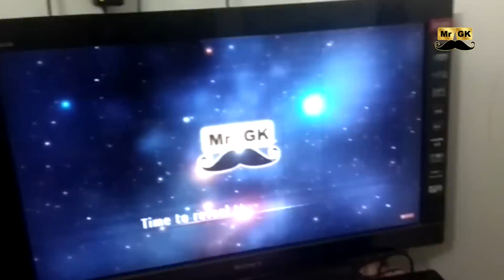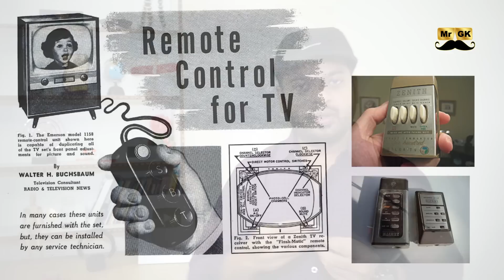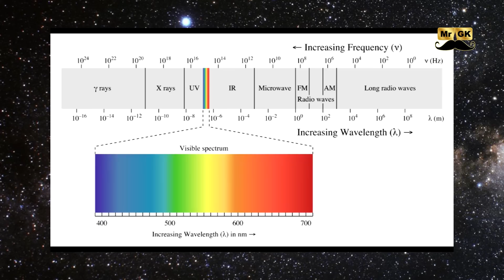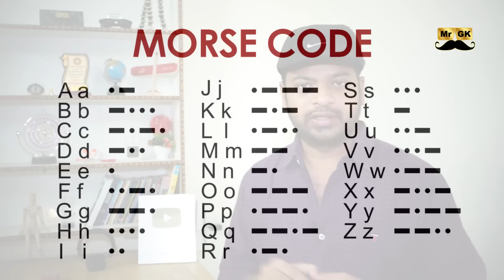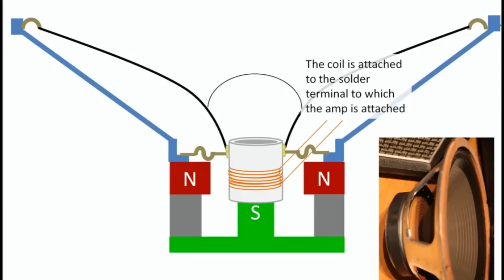How your earphone works? Simple example | Jr.GK Ep #6 | Mr.GK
How speaker works?